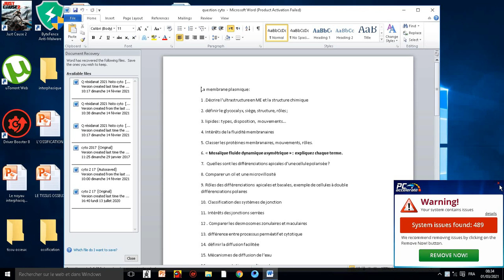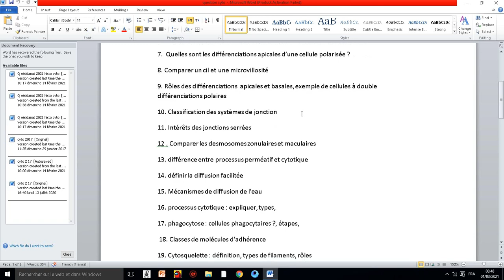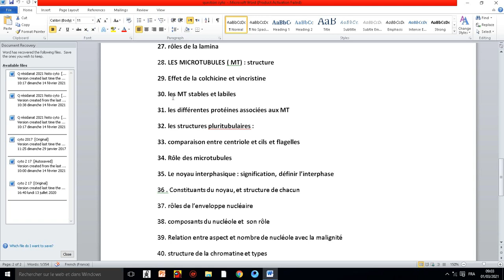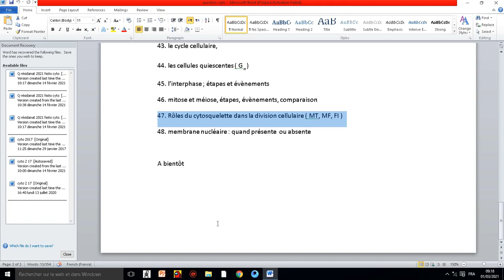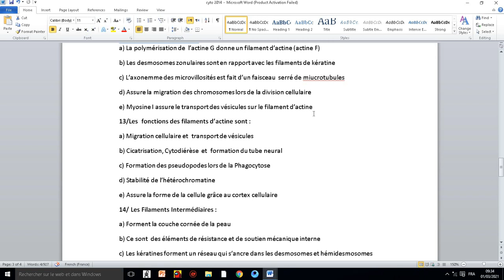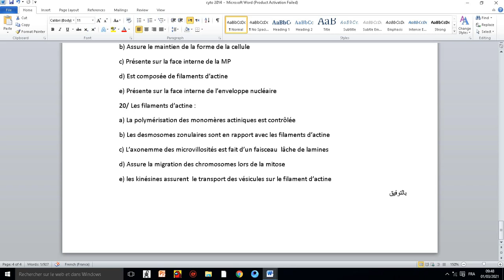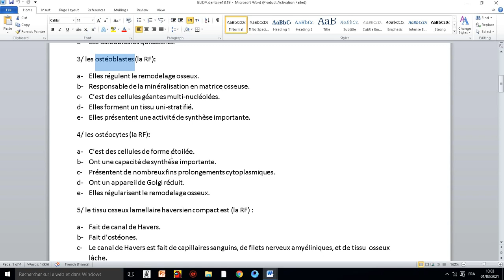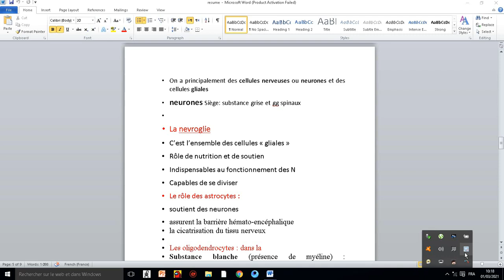révision cytologie emd 1